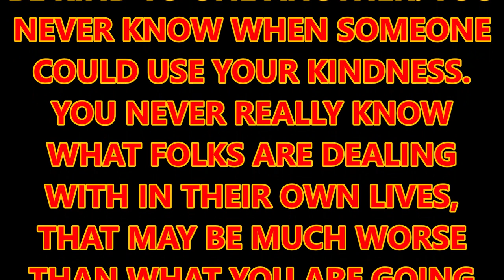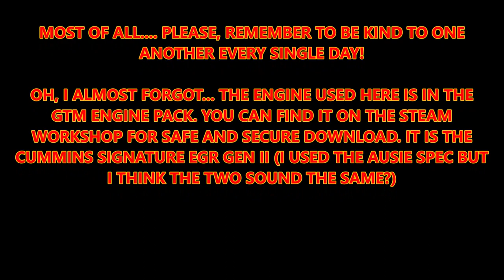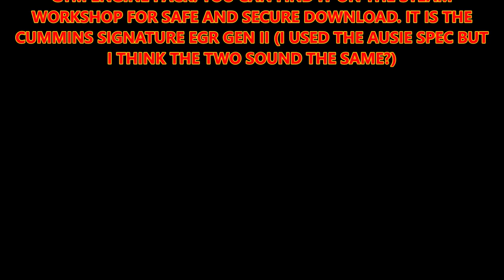ATS YOUR NEW FAVORITE ENGINE & JAKE BRAKE SOUNDS! STARRING GTM KW W900B & OWNABLE DELOUPE LOWBOY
IF YOU HAVEN'T YET, PLEASE CHECK OUT THIS GUYS (AWESOME) VIDEOS:
66lwmorgan:

Song: TOTAL TOTALITY
By: THE 126ers